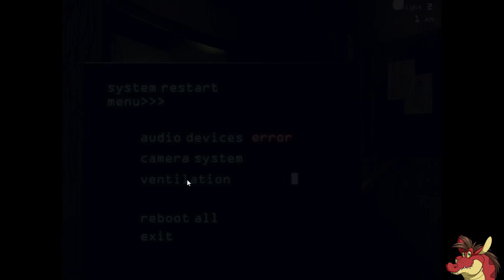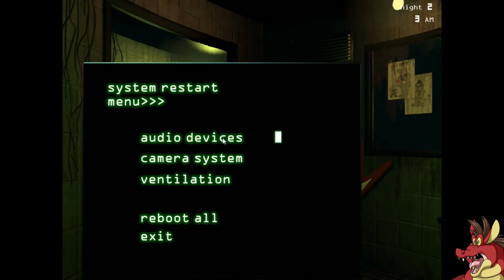Second Night | A Dragon Plays Five Nights At Freddy's 3 #2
Springtrap comes out to say hello to me.

Note: Used the images I have of myself to try to make some sort of a simple web cam look. I need more images. ={X8D

2D Character Art commissioned from Duo Radon.